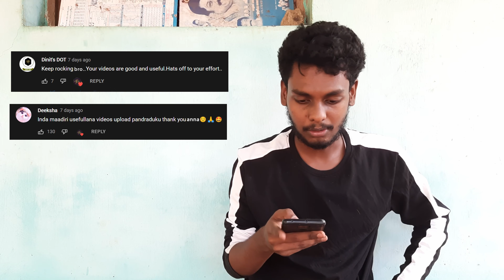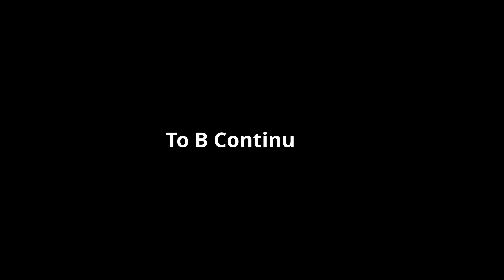Money Earning YouTube Channel Troll 🔥 | Dedicated to all Dubakoor Youtubers | YOUTUBER ஊழல்கள்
மக்களை ஏமாற்றி பணம் பறிக்கும் போலி YOUTUBE சேனல்களை TROLL செய்ய முயற்சி செய்துள்ளோம் இதில் யார் மனதாவது புண்பட்டிருந்தால் பொறுத்துக்கொள்ளுங்கள் !

அவசரப்பட்டுப் பொங்காதிருங்கள் ( உனக்கு ஏன்டா உறுத்துது )